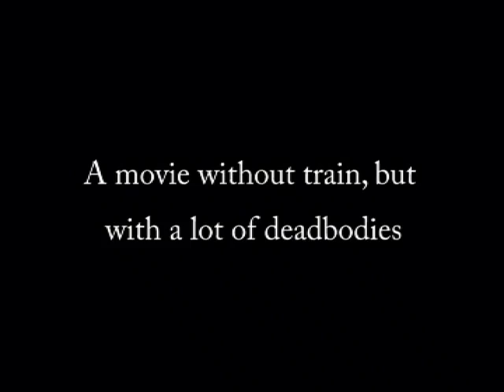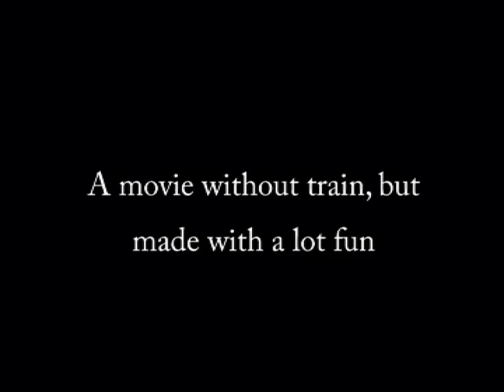Tuttav ja Võõras. Trailer. (2007)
Without Money Productioni filmitutvustus. Treiler on toodetud rahvusvahelise noortevahetuse "Tuttav ja võõras" ajal. Rohkem infot noortevahetustest